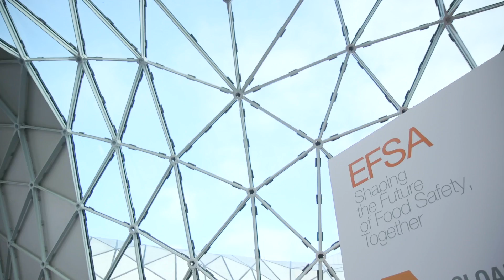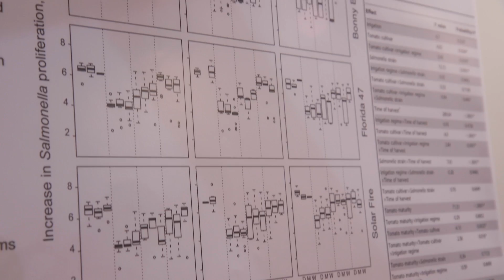“Shaping the Future of Food Safety, Together”: highlights from day 1 of EFSA’s scientific conference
EFSA kicked off its conference in Milan with speakers from Europe and the United States discussing the theme “What does the future hold for assessment science?” Watch the video to find out more!